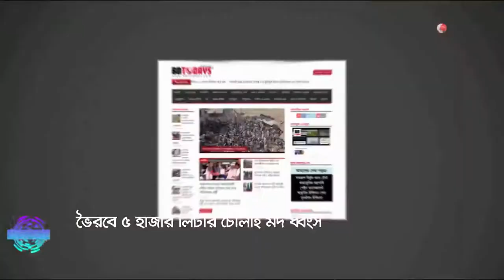ভৈরবে ৫ হাজার লিটার চোলাই মদ ধ্বংস || 5,000 liters of distilled liquor destroyed in Bhairab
কিশোরগঞ্জের ভৈরব শহরের হরিজন পল্লীতে ভ্রাম্যমাণ আদালত অভিযান চালিয়ে মদ সেবন ও মদ তৈরির অভিযোগে ১৭ জনকে আটক করা হয়। এ সময় প্রায় পাঁচ হাজার লিটার চোলাই মদ ও মদ তৈরির উপকরণ জব্দ করে তা ধ্বংস করা হয়।